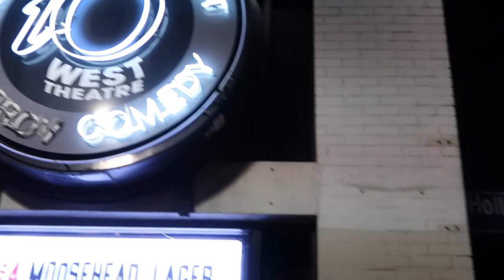One Line Auditions Suck: SSSVEDA Day 2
Inspired by SSSVEDA and my YouTube course with Tim Schmoyer, I've decided to vlog for 30 days in order to build my content creating and perfectionism busting muscles.

Today's vlog is about prepping for my one-liner TV audition and bumping into some issues.